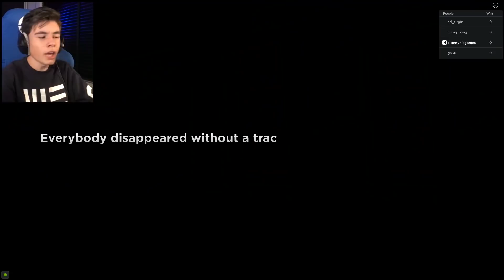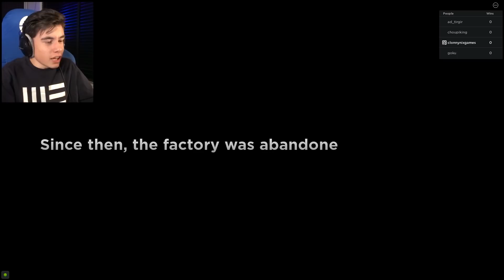POPPY PLAYTIME IN ROBLOX !!